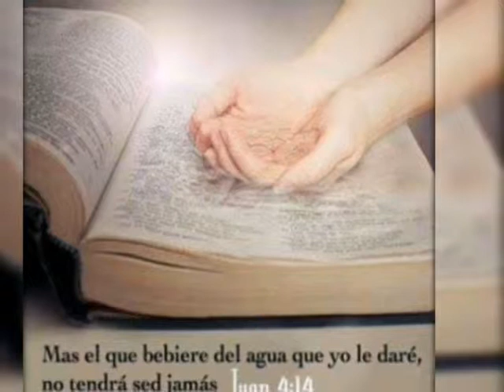Evangelista Francisco López- Esconde a tus hijos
Esconde a tu hijo